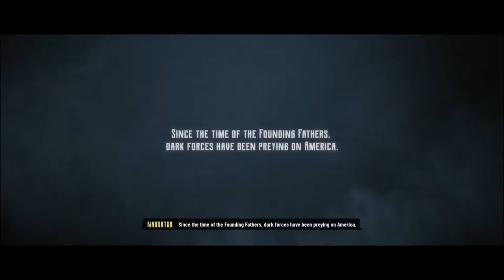EVIL WEST Walkthrough Part-1 PC EVIL Difficulty (HINDI + ENGLISH)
I am sorry for mispronouncing the name of the game. sorry if I misled you. Thank you guys for the constant support, I am grateful.